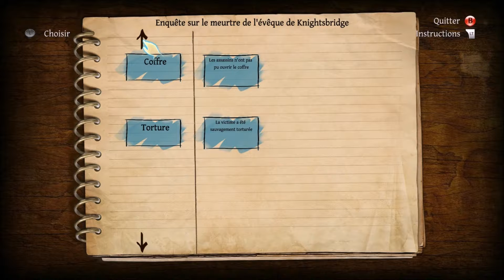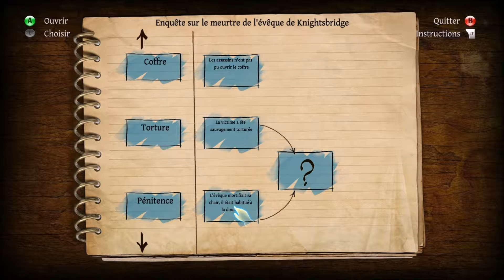Le Testament de Sherlock Holmes [Let's Play] épisode 2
"Une campagne de diffamation écorne la réputation de Sherlock Holmes au point que même son acolyte, le Dr Watson, a des doutes sur son intégrité. le détective Londonien est-il vraiment blanc comme neige ?"

Le Testament de Sherlock Holmes est un jeu d'Aventure/Enquête 3D édité par Focus Home Interactive et développé par le studio Frogwares pour PC Windows et consoles PlayStation 3 et XBox 360. Le titre, sorti en 2012, est le sixième opus des aventures du détective développé par le studio Ukrainien.